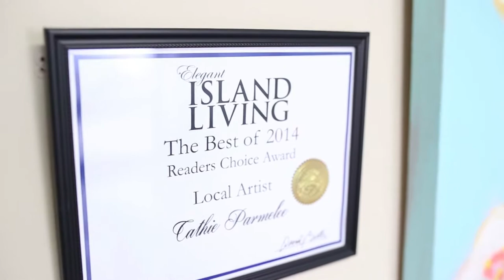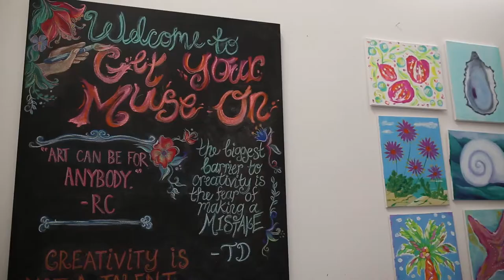Cathie Parmelee Workshops